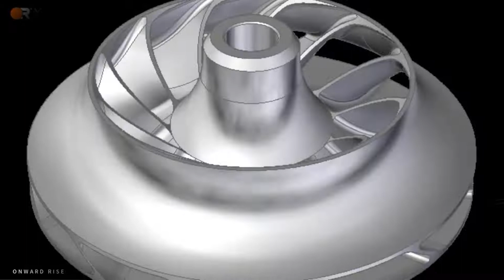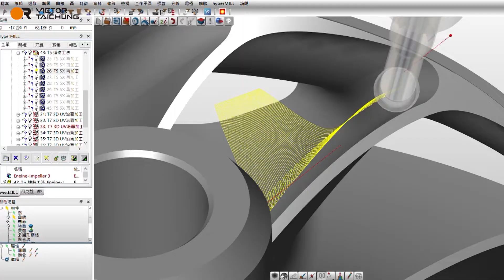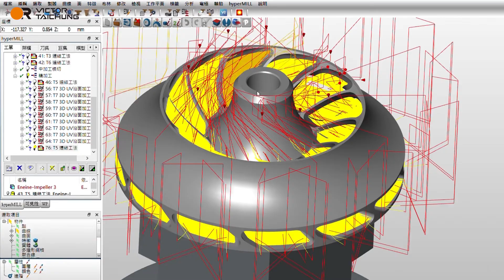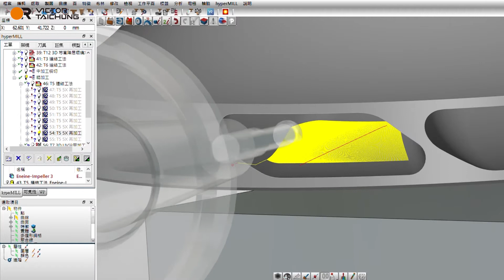Victor Taichung Vcenter AX380 Engine Impeller machining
Full 5-axis machining on engine impeller by Victor Taichung 5-axis VMC Vcenter-AX380.